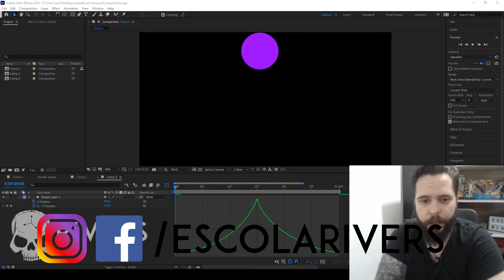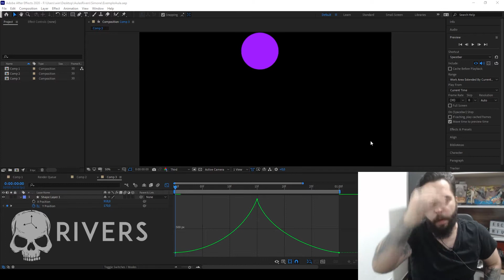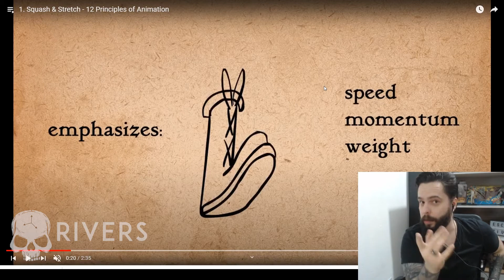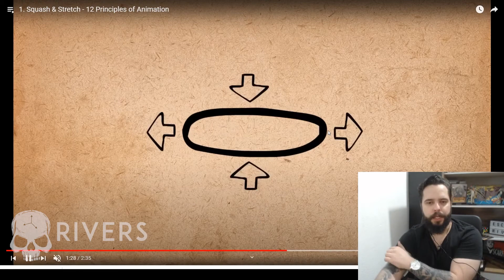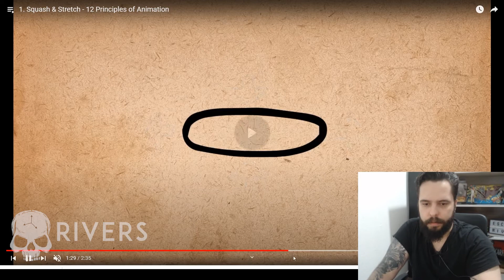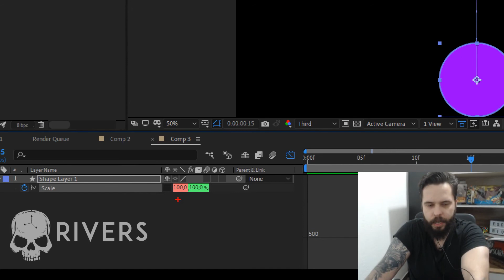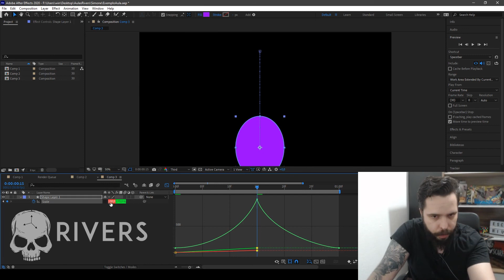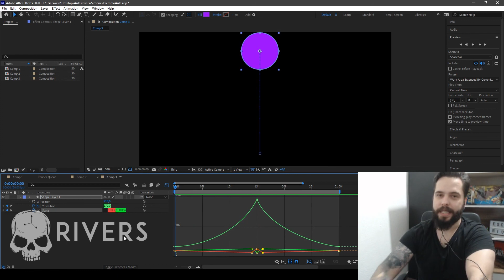AULAS DE DESIGN - PRINCIPIOS DA ANIMAÇÃO PT.4 - Squash Stretch - Prof. Daniel Rivers - Escola Rivers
CONTEXTO DO VÍDEO E A RIVERS:
A Rivers está passando por algumas mudanças! Antigamente tínhamos diversos cursos voltados para as áreas de Design e Publicidade em paralelo aos de Games. Estamos agora focando mais na área de Games! Portanto, nada mais justo do que liberar todo o nosso conhecimento sobre Design aqui em nosso canal. E ÓBVIO! GRATUITOOOO!!

CONTEÚDO DESSE VÍDEO:
Princípio de Squash and Stretch

Facebook.com/escolarivers